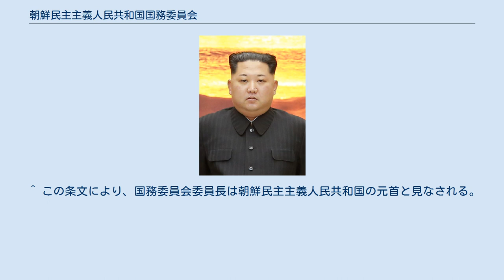朝鮮民主主義人民共和国国務委員会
朝鮮民主主義人民共和国国務委員会（ちょうせんみんしゅしゅぎじんみんきょうわこくこくむいいんかい）は、2016年6月29日に設立された朝鮮民主主義人民共和国（北朝鮮）における国家主権の最高政策指導機関。
 委員会を司る国務委員長は北朝鮮の元首であり、憲法では北朝鮮を代表する最高指導者と規定される。
現在、金正恩がその地位に就いている。
 2016年6月29日に開催された第13期最高人民会議第4回会議で憲法が改正され、それまでの国防委員会に代わって新設された。
国防委員会は第2代最高指導者・金正日の執権時代に掲げられた先軍政治の思想の基に重要視された「最高国防指導機関」だったが、新たに設置された国務委員会は改正憲法により「最高政策指導機関」と規定され、軍事に加えて外交、経済などの国家全体に責任を持つ機関として位置づけられた。
 これにより、初代最高指導者・金日成の執権時代に「国家主権の最高指導機関」とされていた中央人民委員会を頂点とする政治体制に近くなったものと分析されている。
また、国防委員会の構成員は主に朝鮮人民軍の軍人（制服組）で占められていたが、新設された国務委員会では軍人よりも朝鮮労働党の党人が重用されている。
 このような組織改編は、2011年12月に金正日が急逝したのを受けて第3代最高指導者となった金正恩が父親の正日が残した「遺訓」から脱して、改めて金正恩体制の確立を内外にアピールしたものであると分析された。
その一方で、国防委員会は金日成の死後に大量の餓死者を出した1990年代の苦難の行軍の時期に強化された一種の非常管理体制であり、国務委員会への組織改編は非常事態が一段落し、社会主義体制による正常な国家に戻ったことをアピールしたものとも分析された。
 また、金正恩が最高指導者に就任した後に行われた軍事的な決定は国家機関の国防委員会よりも、党機関の党中央軍事委員会で下されることが多くなっており、党の役割が再強化されたといわれており、その分析を裏付けるように国防委員会が廃止されて党人が多く参画する国務委員会が設立されたことになる。
 国防委員会の傘下機関であった人民武力部、人民保安部、国家安全保衛部は、それぞれ部から省へと格下げ改編され、国務委員会の傘下機関となった。
 さらに2019年4月の憲法改正により、委員長は国を代表するとの文言が付け加えられた。
これにより名実ともに金正恩が憲法上も国家元首と位置づけられ、2021年には委員長の英語表記がそれまでの「the Chairman of the State Affairs of the Democratic People's Republic of Korea」から「the President of the State Affairs of the Democratic People's Republic of Korea」に変更された。
ただし、外国使節の信任状および召喚状の接受などの儀礼的な国家元首の業務は従前どおり最高人民会議常任委員会委員長が担っている。
 2016年憲法改正によって国防委員会から国務委員会に変更されたことで、委員会と委員長の役割と職権が変更された。
以下に主な変更点をあげる。
 なお、国家の最高指導者としての委員長の職権のうち「国家の全般事業を指導する」、「委員会の事業を指導する」、「他の国と結んだ重要条約を批准または廃棄する」については変更がなかった。
 2019年憲法における国務委員長の職権は以下の通り。
 ^ a b c d e “北 개정헌법 살펴보니…'최고영도자' 김정은 권력집중에 초점”. 聯合ニュース (2016年6月30日). 2016年6月30日閲覧。
 ^ a b c “金正恩氏「国務委員長」に就任　最高人民会議、独裁体制強める”. 日本経済新聞 (2016年6月30日). 2016年6月30日閲覧。
 ^ a b c “김정은, 당·국가 최고위직 겸직… 아버지 시대와 결별”. 国民日報 (2016年6月30日). 2016年6月30日閲覧。
 ^ 中央人民委員会の委員長は国家主席が兼任。
国家主席には金日成が就いていた。
 ^ “金正恩氏、国務委員長に…党・国家とも最高位”. 毎日新聞 (2016年6月30日). 2016年6月30日閲覧。
 ^ “朝鮮労働党大会「設計図なき戴冠式」(4) 金与正「中央委員」人事の意味”. THE HUFFI...